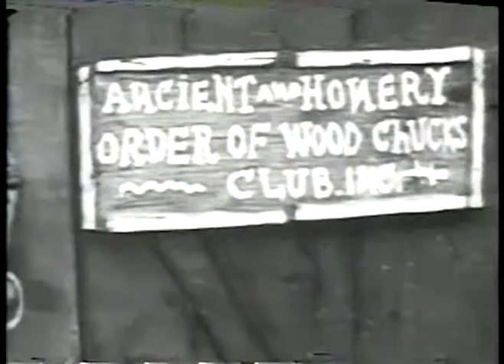Comedy - 1922 To 1944 - Short Film - Our Gang - The Many Business Of The Little Rascals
for the best and most extensive vintage COMEDY video library